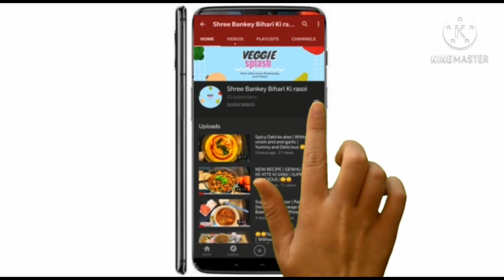Sabudane ki khichdi with curd | Kha ke dekha hai ??